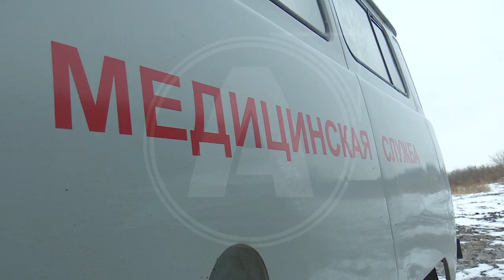163 тысячи тенге. В селе Костанайской области правительственной делегации рассказали о зарплатах